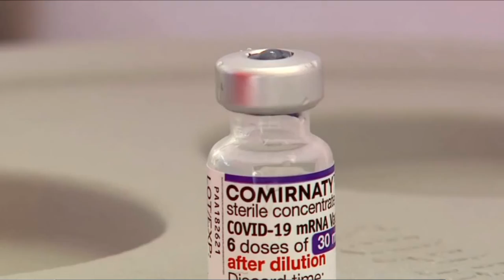BAIXA PROCURA NA VACINÇÃO CONTRA COVID-19 EM PASSOS, PREOCUPA ESPECIALISTAS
| REGIÃO |